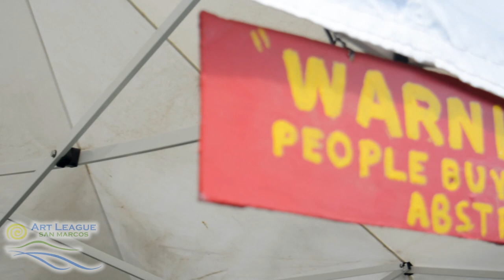SMAL Member's Spotlight: Ronnie Borden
In this new video series, we highlight some of our San Marcos Art League members who have shown their support to our organization and that are a huge part of keeping the arts in San Marcos, TX alive today! Our first feature is Ronnie Borden; a local abstract artist who helped pave the way for art markets and art initiatives in town for several years. Thank you Ronnie for your unending support and vibrant personality!

To learn more about the San Marcos Art League, visit artleaguesmtx.org